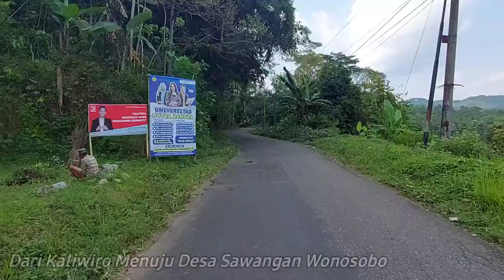POP JAWA CAMPURSARI KOPLO PALING BANYAK DI CARI 2024 UNTUK TEMAN PERJALANAN ANDA DAN TEMAN NGOPI